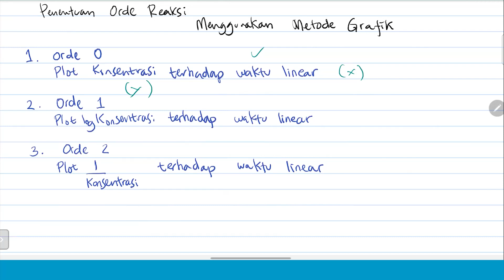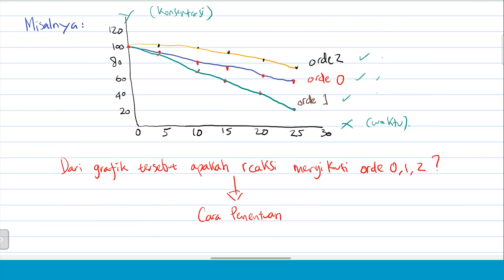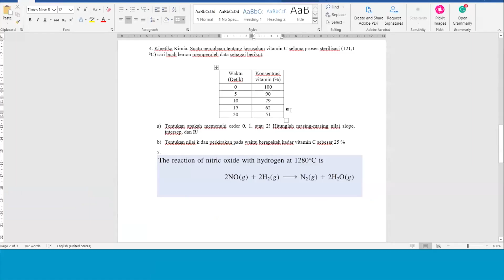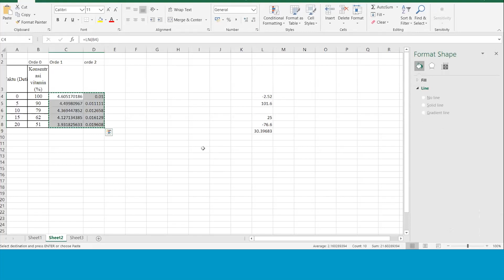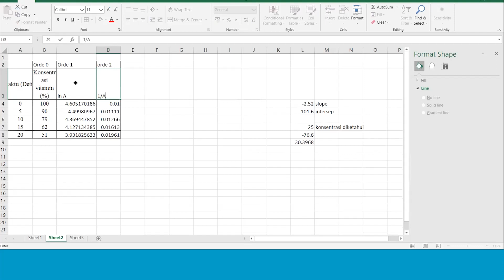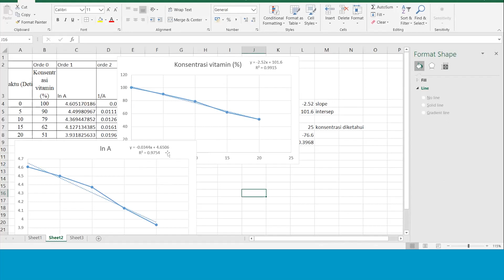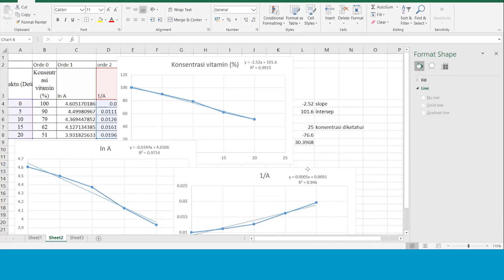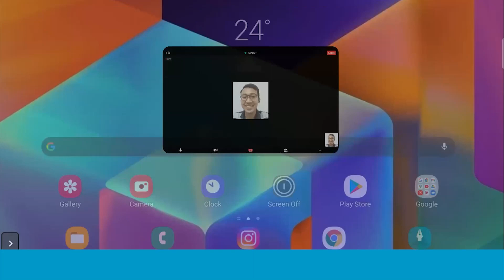Kimia Dasar-Kinetika Kimia-Orde 0, 1, dan 2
Kinetika Kimia
Reaksi Orde 0, 1, dan  2